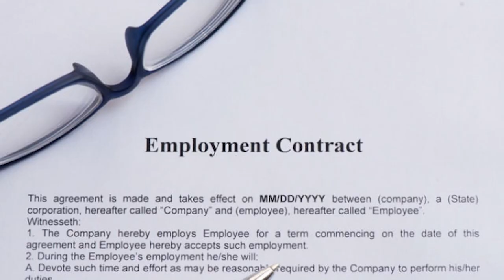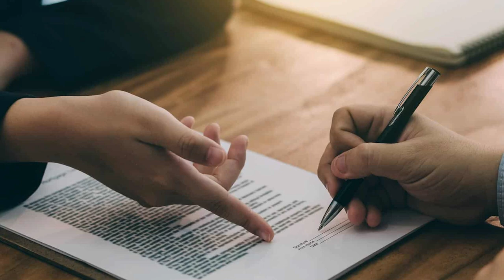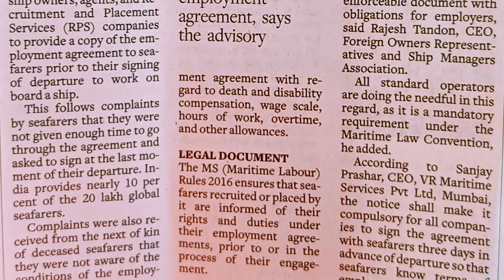New Rule by Dg Shipping | Don't Join Ship Before Watching This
In this video we are talking about some new rules implement by Dg Shipping.

Enroll for free in our “ How to Join Merchant Navy series” to learn about the Merchant Navy and the joining procedure.